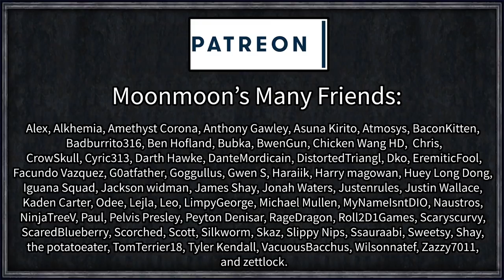Let's Play Rimworld: Rival Empires #59 - Empire's Final Stand